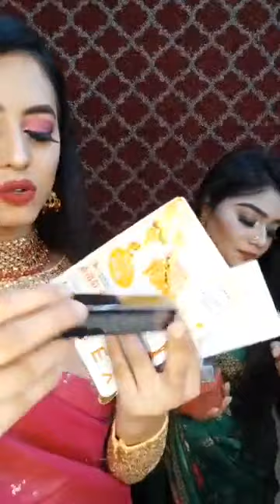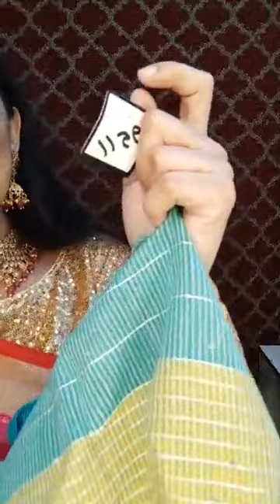Original Ordinary serum is here